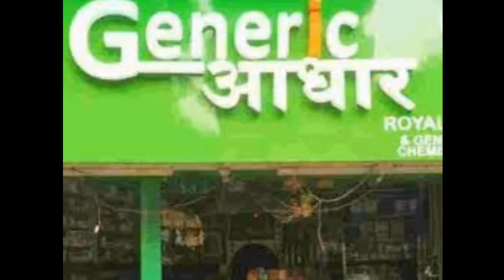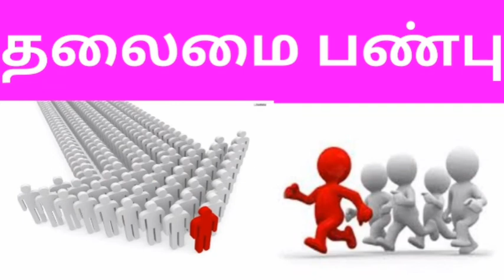Generic Aadhar company